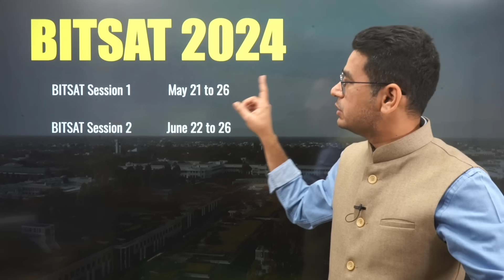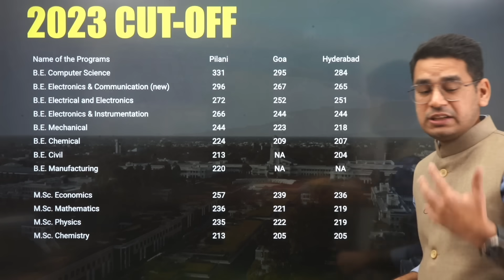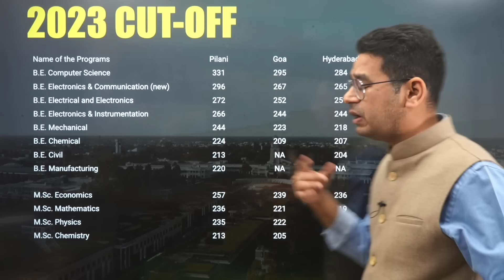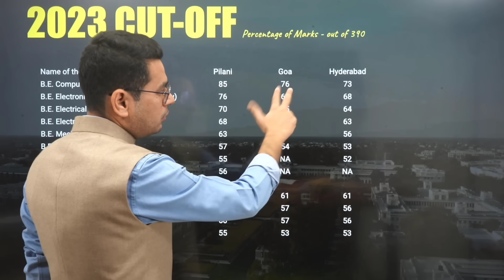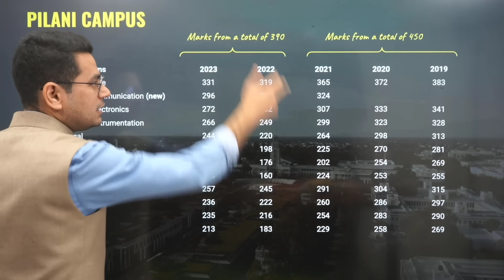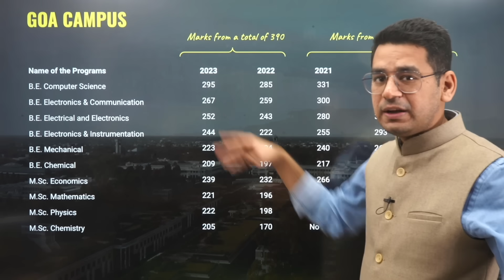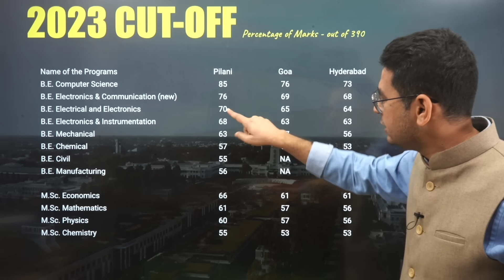BITSAT Cutoff | BITS Pilani | BITS Goa | BITS Hyderabad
BITSAT 2023
bitsat 2023 exam date,
bits pilani cutoff, bits goa cutoff, bits hyderabad cutoff,
bitsat preparation,
bitsat exam,
bitsat exam pattern,
bitsat strategy,
bitsat 2023 syllabus,
bitsat preparation tips